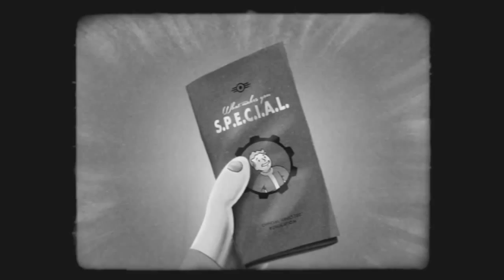FALLOUT 4 Strength Trailer